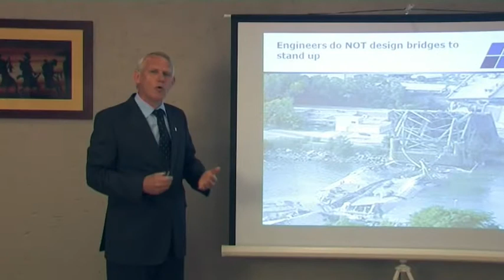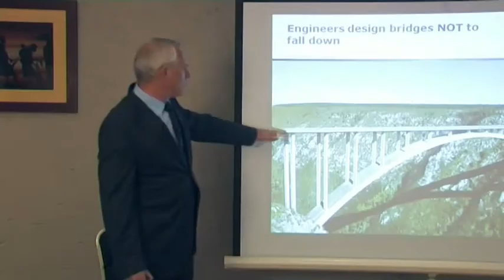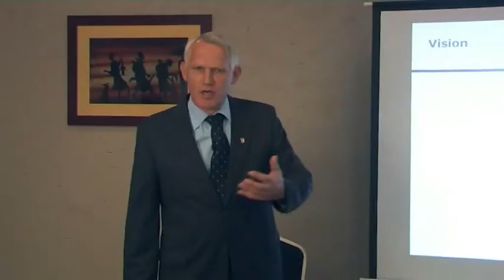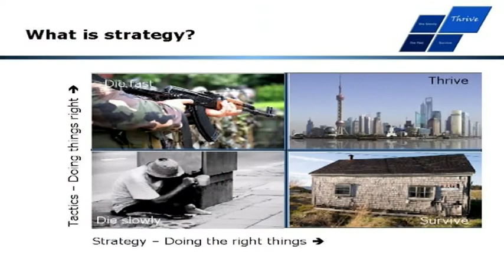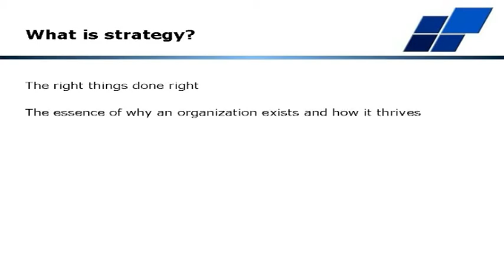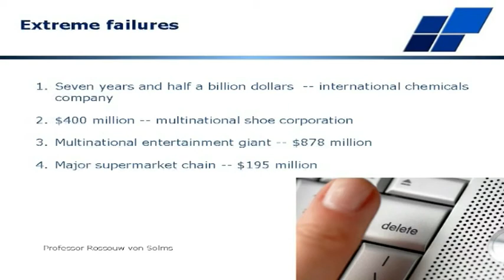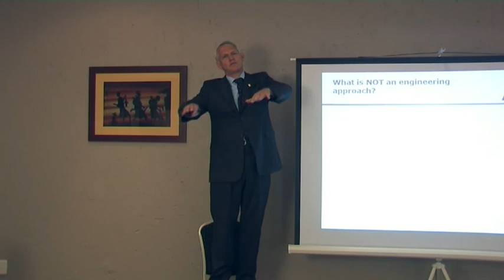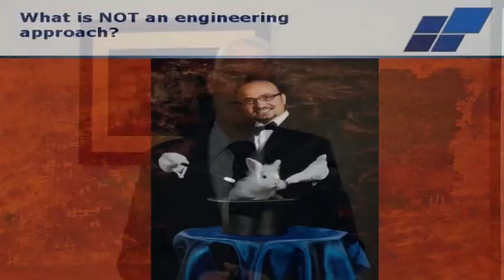Why your ERP is NOT delivering and HOW to fix IT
Part 1 of a five part presentation on the reasons ERP implementations fail to deliver and how to achieve successful outcomes

Introduces concepts like "engineers do NOT design bridges to fall down", "design for success by engineering against failure", IT mythology and the true value that IT can deliver